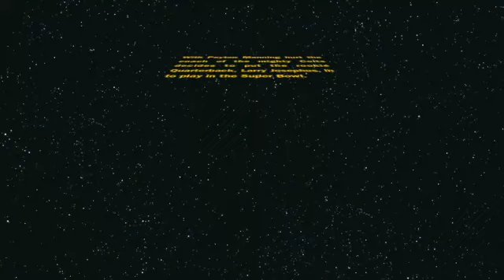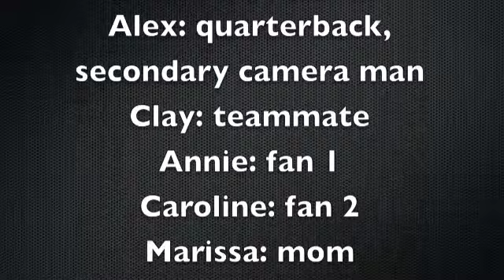The 8 Minute Mystery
An epic mystery about a football player...